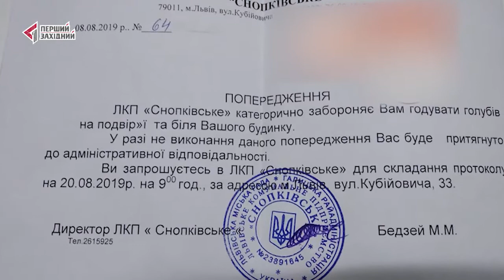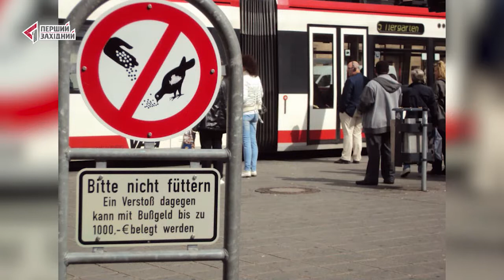ОЧІ. НОВИНИ. 04.09.2019. ПЕРШИЙ ЗАХІДНИЙ